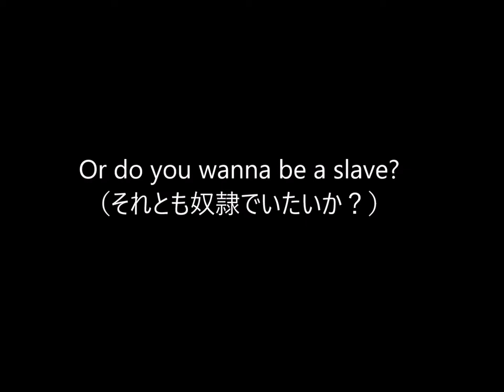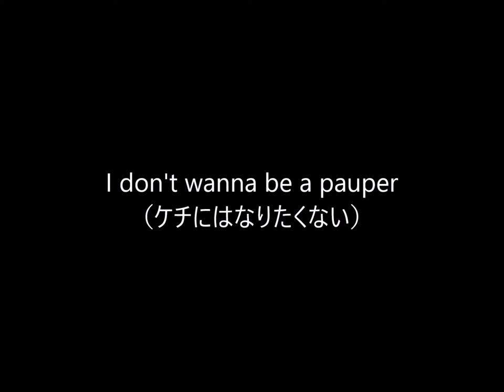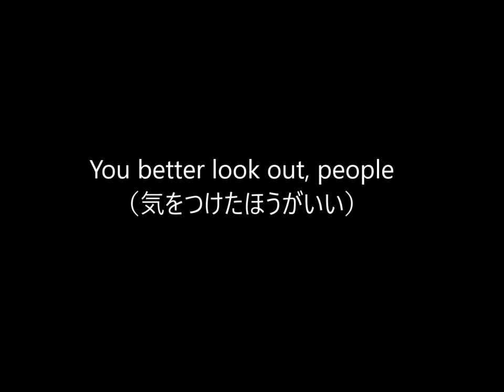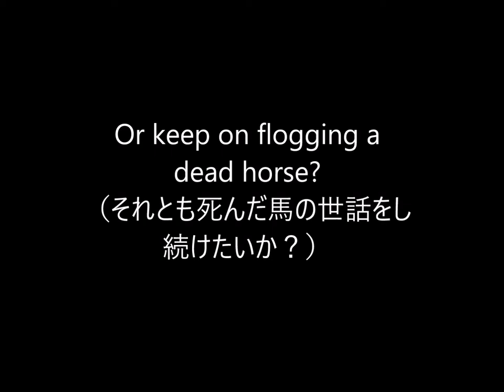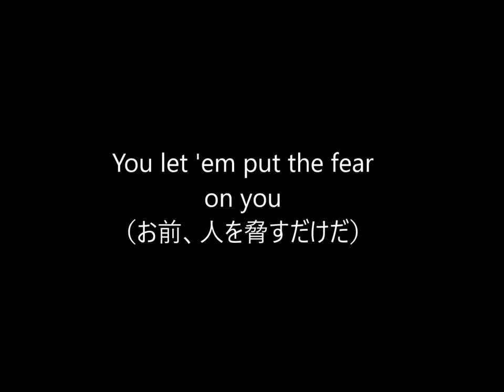Stand and Deliver Eric Clapton cover - Westies